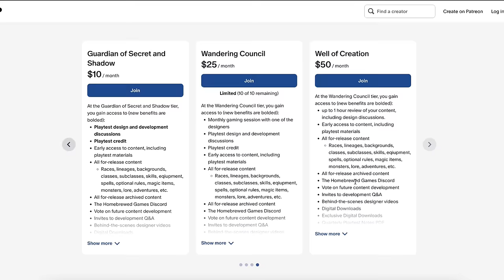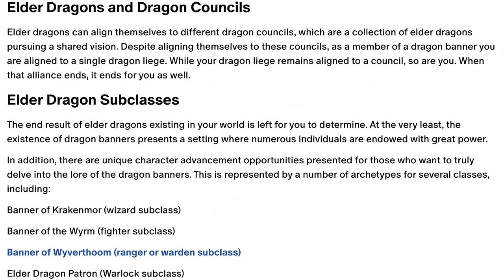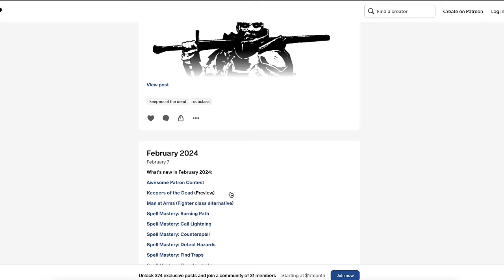Drop Dead Fred: D&D Build #159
What if we had an entire menagerie of pets who could all take their full action when we were incapacitated? Would it be worth intentionally knocking ourselves out to let them run amok? Let's find out!

Intro 0:00
Homebrewed Games 6:26
Level 1 10:38
Level 2-6 17:16
Level 7-9 32:02
Level 10-13 40:39
Level 14-17 46:29
Final Thoughts 49:57
Outtakes 53:53